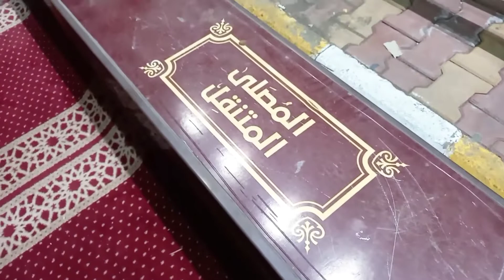Belanja perlengkapan sekolah tahun ajaran baru di Al-Hijrah Madinah Munawarah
hallo semuanya
assalamualaikum warahmatuallahhiwabarakatuh
gmn kabarnya smoga sehat dan selalu dalam lindungan allah swt Dan jangan lupa selalu bersyukur.
di video kali ini saya mau belanja perlengkapan sekolah anak anak karena mau memasuki tahun ajaran baru,di mall Al-Hijrah Madinah Munawarah

terima kasih
Wasalam mualaikum warahmatuallahhiwabarakatuh